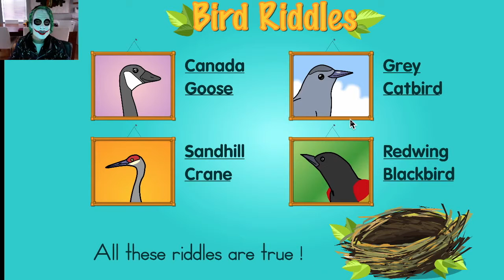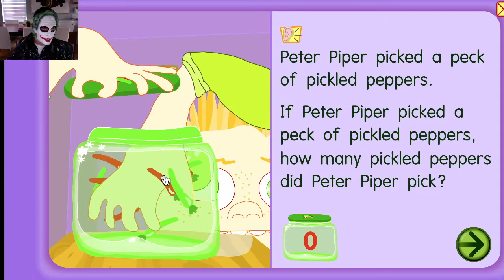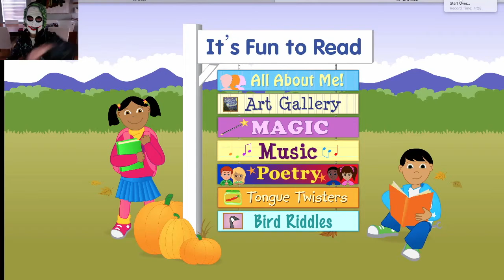My Edited Video